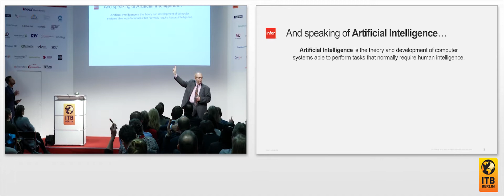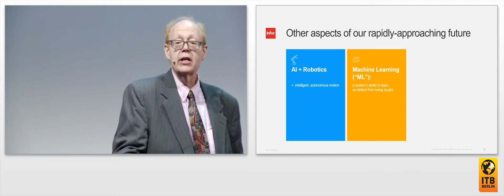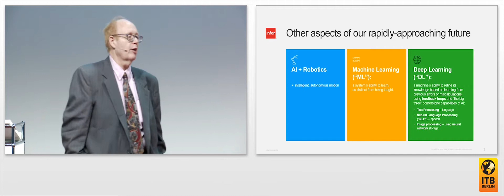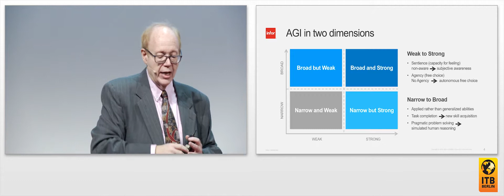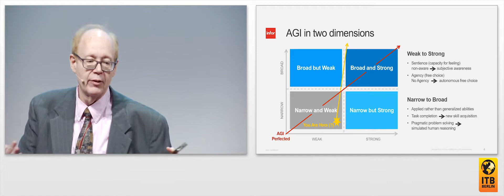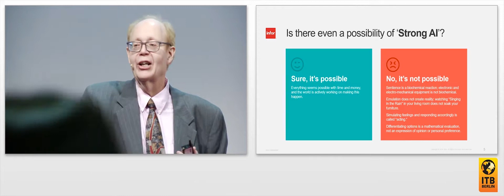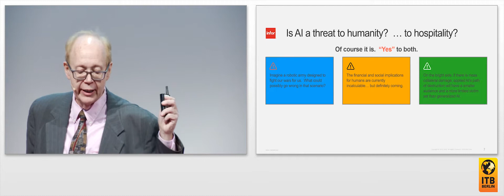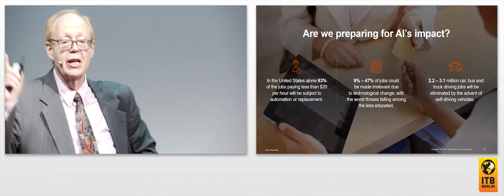The Future Of Technology: Is AI Coming To Hospitality? | Michael Schubach, Infor Hospitality 🇬🇧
Artificial Intelligence (AI) is the hottest of hot topics right now – from retail to manufacturing, in the enterprise or at home – it is everywhere. Hoteliers are starting to shift their thinking from “if” to “when” when it comes to AI and the potential effects that could be felt in the industry. During this session, attendees will hear, at a high level, predictions for how this new technology might one day become a reality in the hospitality industry, along with the benefits, potential concerns and how to embrace AI to continue to enhance the guest experience.

Speaker:
Michael Schubach, CHTP, CHAE, Strategic Deployments / Program Management Director, Infor Hospitality